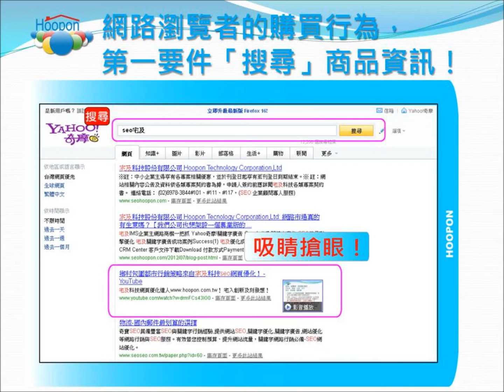seo宅及科技hoopon.com.tw網站架設手冊！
成長是必然！方向必要確立！走在趨勢的最前線~歡迎您加入宅及陣線聯盟！
當您擁有夢想時，相信祂就會有力量！夢想越大，您會感受到更大的力量。因為，只要您夠堅定，上天會將所有您需要的力量全部都給你！